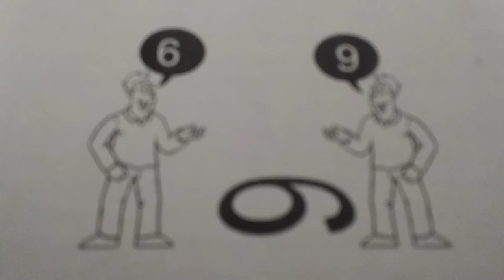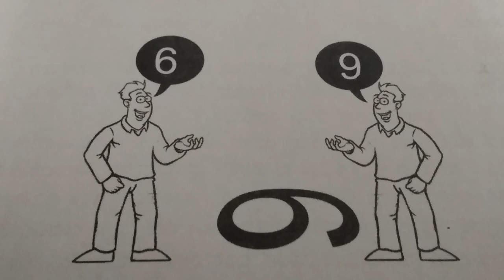ದೃಷ್ಟಿ ಬದಲಿಸು ದೃಶ್ಯ ಬದಲಾದೀತು sadhana ainapur speech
ನಮಗೆ ಸುಂದರವಾದದ್ದನು ನೋಡಲು ಸುಂದರವಾದ ಕಣ್ಣುಗಳನ್ನು ಆ ದೇವರೂ ನಮಗೆ ಕೊಟ್ಟಿದ್ದಾನೆ,ನಾವು ಆ ಕಣ್ಣುಗಳಿಂದ ಒಳ್ಳೆಯದನ್ನು ನೋಡಿ ಒಳ್ಳೆಯದನ್ನೇ ಯೋಚಿಸಬೇಕು,ಅದನ್ನು ಬಿಟ್ಟು ನಾವು ಇಂದು ಸೌಂದರ್ಯ ಎನ್ನುವ ವ್ಯಾಮೋಹದಲ್ಲಿ ಬಿದ್ದು ಏನೇನೋ ಮಾಡ್ತಾ ಇದ್ದೀವಿ.ನಮ್ಮ ದೃಷ್ಟಿಯ ಮೇಲೆ ಶೃಷ್ಟಿ ನಿಂತಿದೆ,ಅದಕ್ಕೆ ಹೇಳೋದು ದೃಷ್ಟಿ ಬದಲಿಸು ದೃಶ್ಯ ಬದಲಾದೀತು,ದೋಣಿ ಬದಲಿಸಬೇಕೆನ್ನುವ ಅವಶ್ಯಕತೆ ಇಲ್ಲ ದಿಕ್ಕು ಬದಲಿಸಿದರೆ ಸಾಕು.